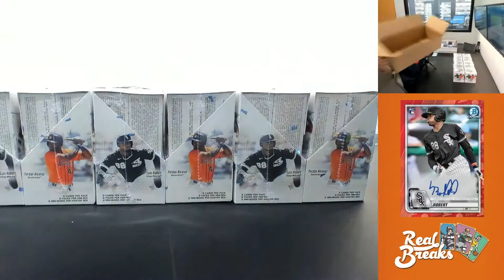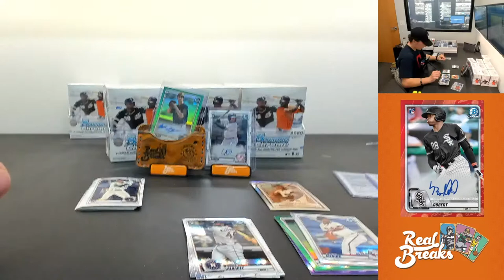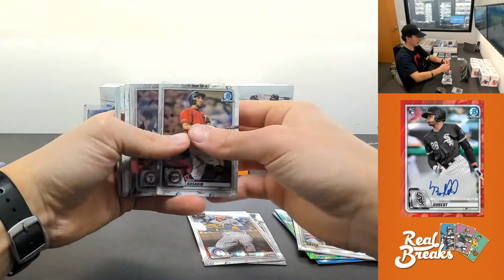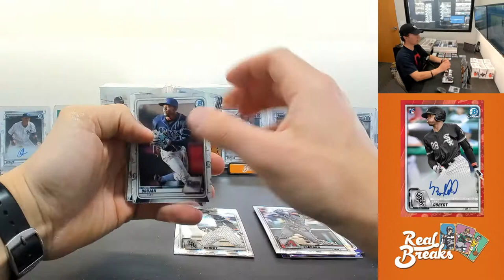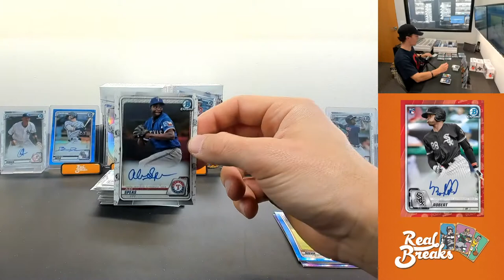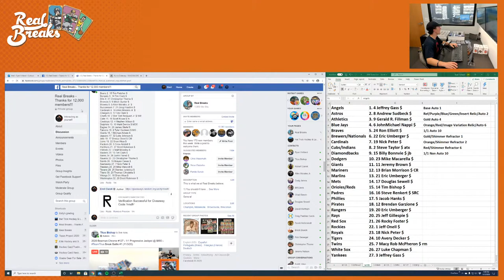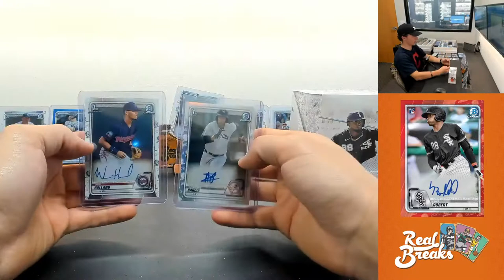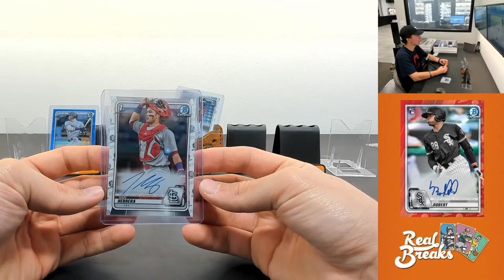2020 Bowman Chrome #126 - 1/1 Progressive Jackpot @ $850 - TeamEmil Break Battle #1 (11/03/20)